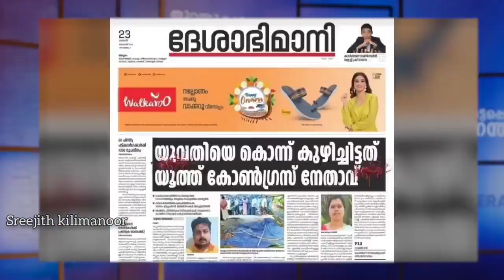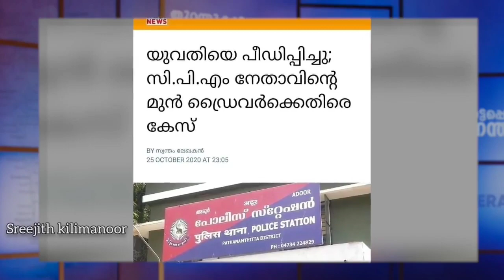11 മിനിറ്റ് തീർച്ചയായും കേൾക്കണം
കോൺഗ്രസ് ക്രിമിനലസത്തെ വായ്ത്താഴങ്ങൾ കൊണ്ട് പുകഴ്ത്തിവരുന്ന മാധ്യമ മാഫിയകളെ ജനങ്ങൾ തിരിച്ചറിയുക
കോൺഗ്രസ് ആണെങ്കിലും കെഎസ്‌യു ആണെങ്കിലും ഇവിടെ ഒരു ചർച്ചയും ഇല്ല ഏതെങ്കിലും ഒരു ഇടതുപക്ഷ അനുഭാവിയോ ഒരു ഡിവൈഎഫ്ഐ യൂണിറ്റ് സെക്രട്ടറിയോ ആയാൽ മതി ഇവിടെ ഒരാഴ്ച നീണ്ടുനിൽക്കുന്ന കോലാഹലങ്ങൾ സൃഷ്ടിക്കും മാധ്യമങ്ങൾ മാധ്യമ പിമ്പുകളുടെ കാപട്യത്തെ പൊളിച്ചടുക്കുന്നു👌👌 എല്ലാ മാധ്യമങ്ങളും ഒന്നിനൊന്ന് മിച്ചം മുൻനിരയിൽ
മലയാള മനോരമ  പിന്നെ ജീവനുള്ള നുണയായ
സതീശനും കൂടി ചേർത്ത് വച്ചിട്ടുണ്ട് 👌👌👇👇